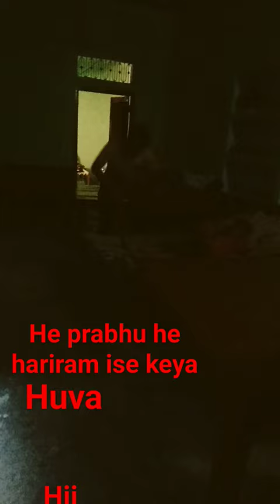he prabhu he hariram short video resarch